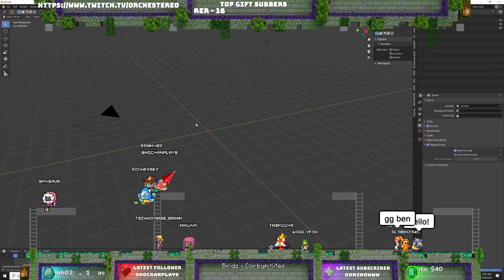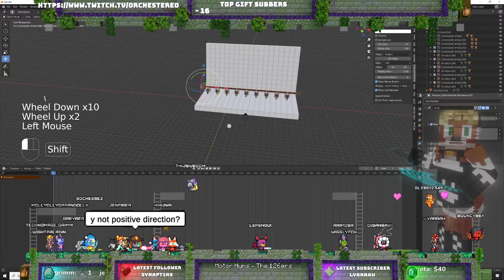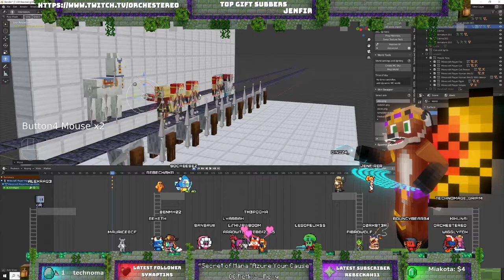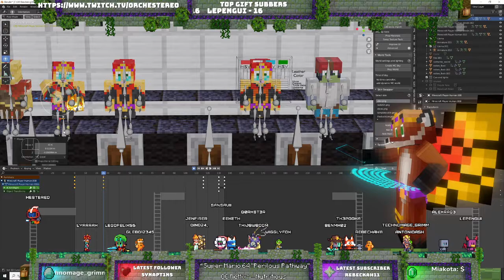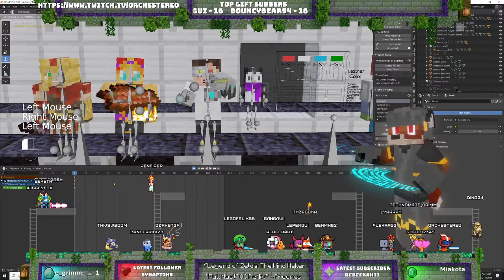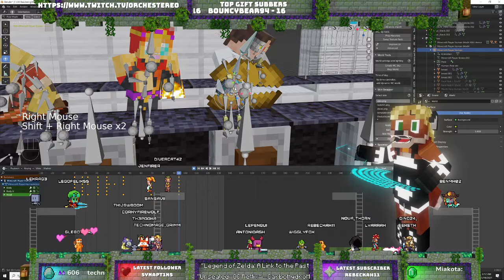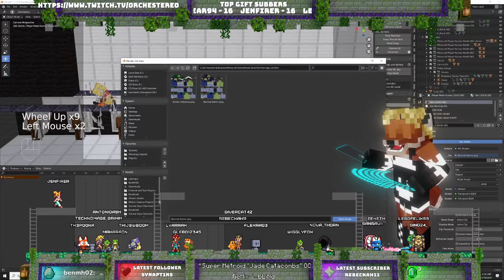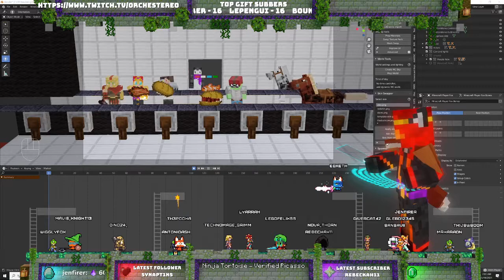Livestream Whos animation is it anyway 4